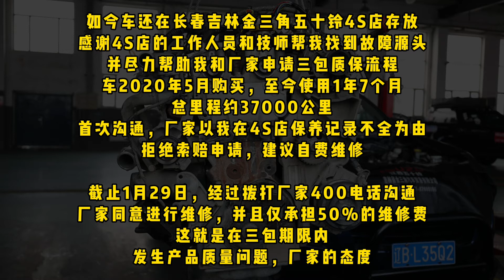流浪中国丨离奇的发动机故障原因找到，厂家却拒绝索赔请求，让我如何再信任你？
我始终觉得车坏了不是事儿，在三包期内我们正常走流程修就好了。我不是没理没面的人，这次的遭遇我觉得太滑稽可笑。百年一遇的产品质量问题让我赶上了，厂家却推诿自费维修。这是一辆买了1年7个月，开了3.7万公里的车。如此，让我那什么信任你？